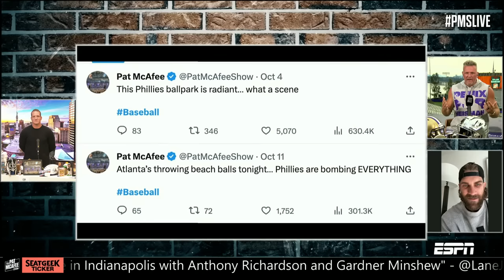Bryce Harper on Phillies' NLCS advancement, Orlando Arcia staredown & more | The Pat McAfee Show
Philadelphia Phillies' RF/1B Bryce Harper joins The Pat McAfee Show to talk about hitting 2 HRs in the Phillies' series-clinching NLDS Game 4 victory over the reigning champion Atlanta Braves, staring down Orlando Arcia, transitioning to playing first base and more.